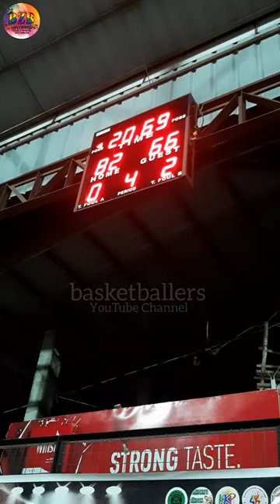BZB SPORTSWEAR VS RTPL GAME HIGHLIGHTS 25 UNDER CATEGORY PUROK SAN FRANCISCO BASKETBALL LEAGUE 2024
BZB SPORTSWEAR VS TEAM RTPL CHAMPIONSHIP DO OR DIE GAME HIGHLIGHTS 25 UNDER CATEGORY PUROK SAN FRANCISCO BASKETBALL LEAGUE 2024 AT BRGY. TINIGUIBAN PPC | MARCH 24,2024